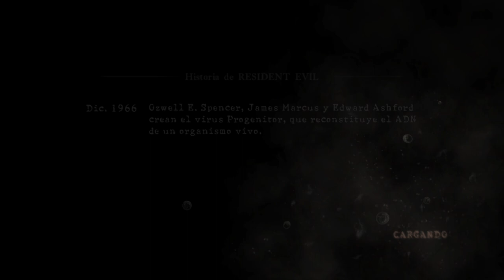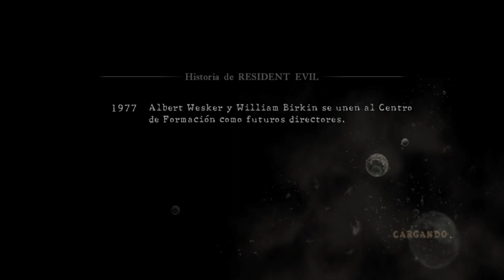Resident Evil 5 Gold Edition Capítulo 1-1, 1-2 en Español Latino HD El Estreno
Hola amigos aqui lo dejo el estreno del video de Resident Evil 5 yo tengo la versión Gold Edition Capítulo 1-1, 1-2  en Español Latino  HD El Mod doblaje latino esta hecho por IGStudios
buen trabajo para nuestros amigos de Igstudios